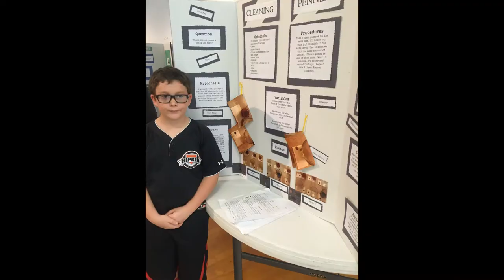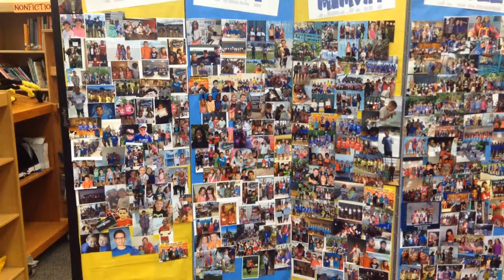SSE 2017 Grade 5 Memories